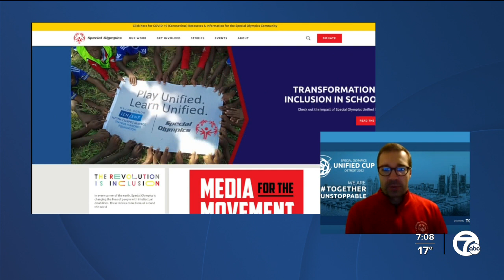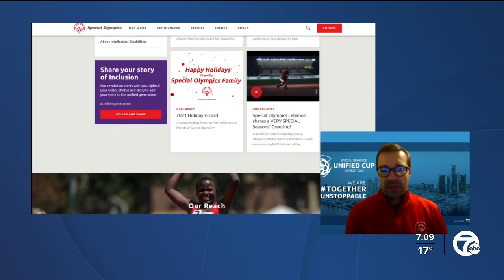Detroit to host Special Olympics Unified Cup in July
In July Detroit will play host to the Special Olympics Unified Cup.